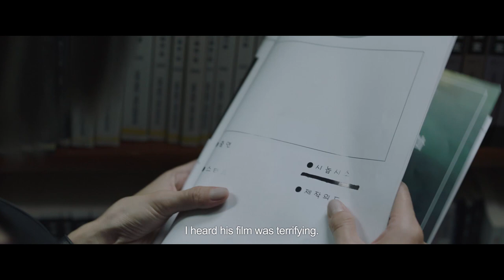Warning: Do Not Play - Official Trailer [HD] | A Shudder Original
Aspiring director Mi-jung struggles to come up with ideas for a new horror film until her friend Jun-seo tells her about a mysterious film rumored to be shot by a ghost. While researching it, she begins to write a new screenplay about her hunt for this “ghost film.” But as she gets closer to the truth, the line between her film and her life begins to blur. Starring Seo Yea-ji and Jin Sun-kyu, directed by Kim Jin-won.

Coming to Shudder June 11, 2020